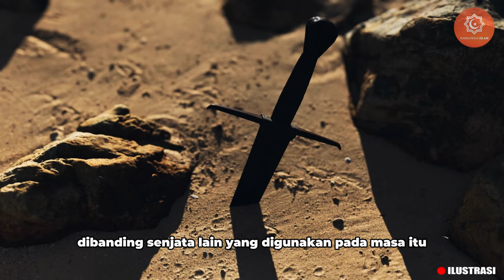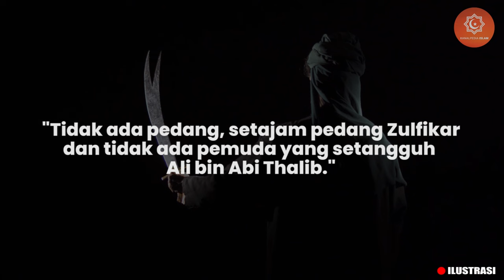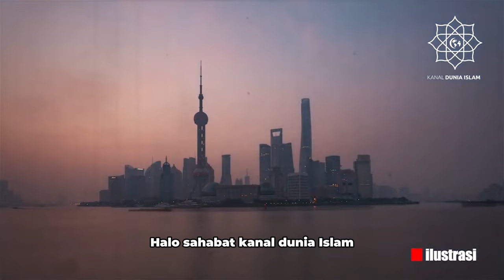PEDANG PALING TAJAM !! Inilah Sejarah Pedang ZULFIQAR Dan Misteri Hilangnya Pedang Rasulullah ﷺ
Pedang Zulfikar dipercaya sebagai senjata paling kuat yang dimiliki oleh Nabi Muhammad SAW. Dalam sejarah Islam, pedang ini memang paling dikenal dibanding senjata lain yang digunakan pada masa itu. Bentuk Pedang Zulfikar dikenal dalam beragam versi, tetapi yang paling populer dipercayai berbentuk melengkung dan berujung ganda. Pedang Zulfikar, yang konon berkekuatan sama dengan 1000 tentara, pada akhirnya diwariskan kepada Ali bin Abi Thalib. Nama Pedang Zulfikar sendiri berasal dari kata fiqar, yang berarti pembedaan atau pembagian. Lantas, bagaimana sejarah Pedang Zulfikar?

Mau tau kelanjutannya?, silahkan simak Video ini sampai selesai.

Kisah Kisah Islami ini kami sajikan, dengan harapan Insyaa Allah bisa menambah keimanan kita dan kecintaan kita kepada Islam.